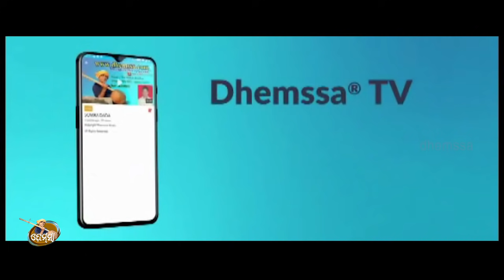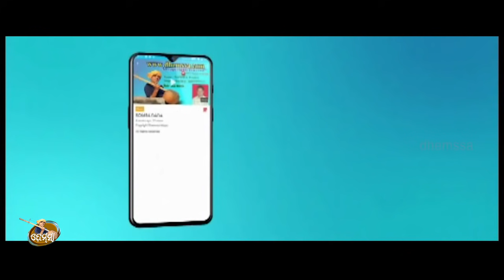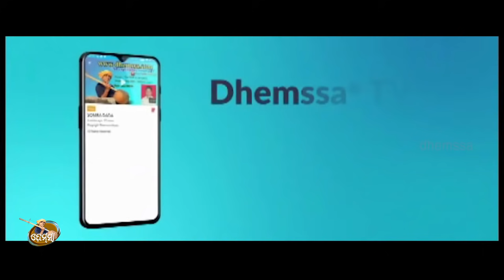CHANCHALA TOKI dhemssa tv app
Rec  sadhana studio jeypore      music  lalu mishra     singer  Khogesh                  copy right dhemssa tv